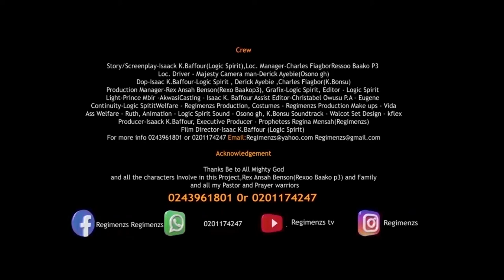leak tape episode 6